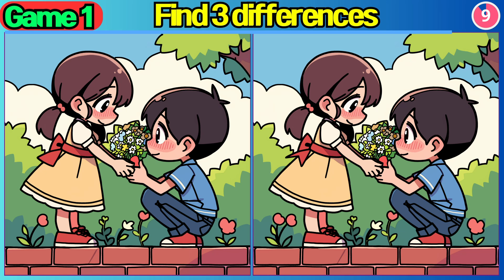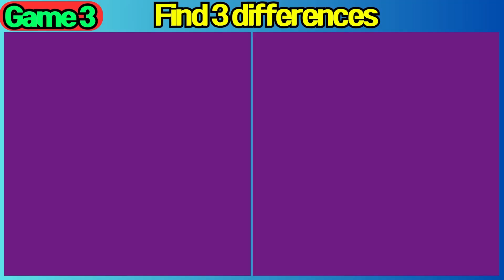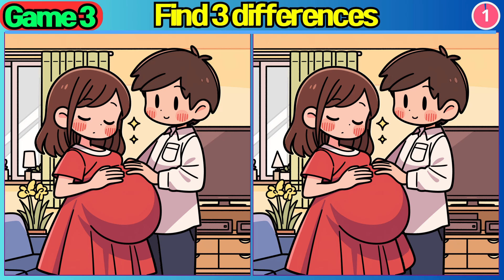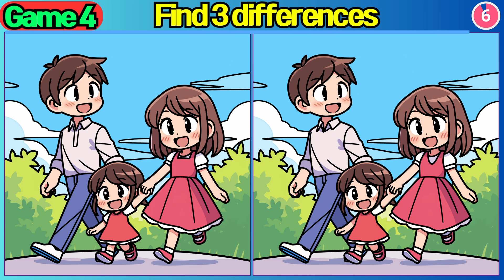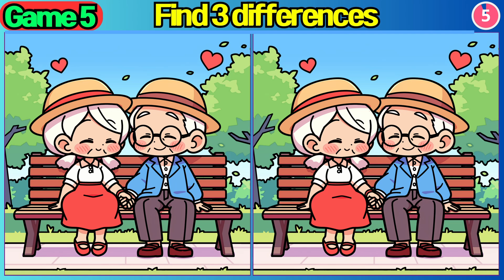【Spot the difference】Genius finds the difference【Find the difference】